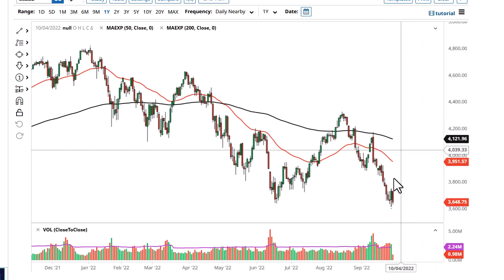S&P 500 Technical Analysis for September 30, 2022 by FXEmpire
The S&P 500 E-mini contract continues to see selling pressure but has not quite broken down as of writing. Ultimately, this is a market that certainly looks as if it will finally slice through the 3600 level.